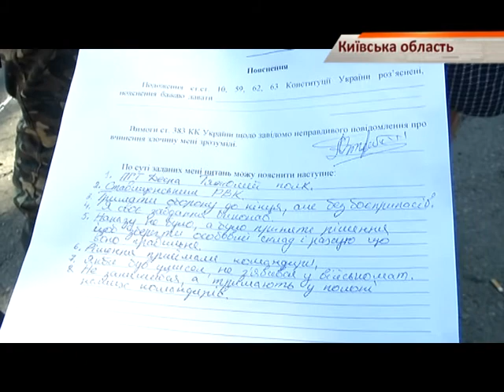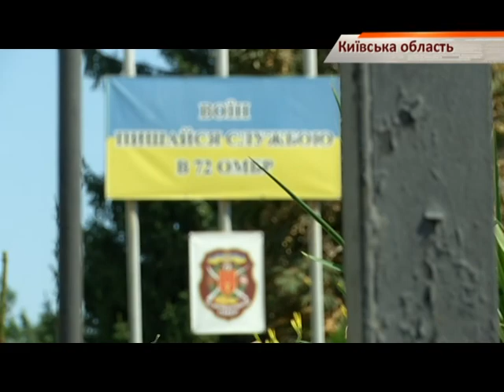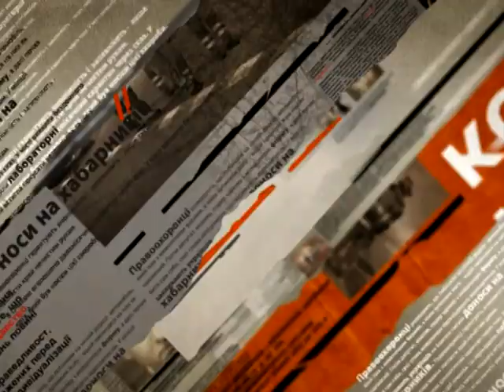Из России вывезли бойцов 72-й бригады, правда, не всех - Чрезвычайные новости, 07.08